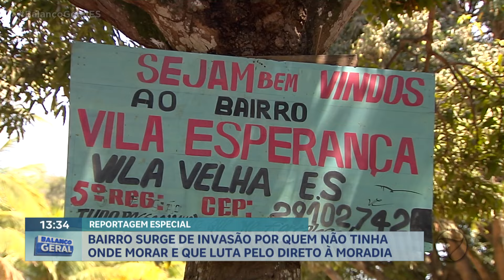Bairro surge de invasão por quem não tinha onde morar e que luta pelo direito à moradia